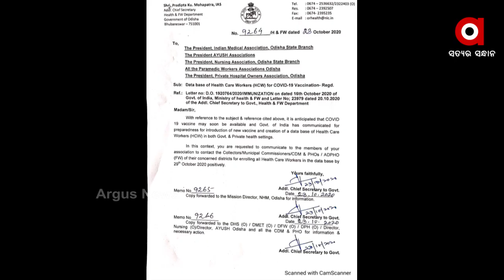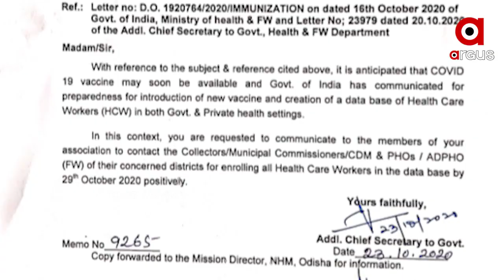କୋରୋନା ଯୋଦ୍ଧାଙ୍କୁ ପ୍ରଥମେ ମିଳବ ଟୀକା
କରୋନା ଟିକା ପ୍ରସ୍ତୁତ ପୂର୍ବରୁ କାହାକୁ ଆଗ ମିଳିବ ସେନେଇ ଡାଟା ପ୍ରସ୍ତୁତ ପାଇଁ କେନ୍ଦ୍ର ସରକାରଙ୍କ ଚିଠି ପରେ ରାଜ୍ୟରେ ଦ୍ୱନ୍ଦ । ସ୍ୱାସ୍ଥ୍ୟ ବିଭାଗର ଅତିରିକ୍ତ ମୁଖ୍ୟ ଶାସନ ସଚିବ ବିଭିନ୍ନ ଡାକ୍ତର, ନର୍ସ ଓ ପାରମେଡିକ ଷ୍ଟାଫ ସଂଘକୁ ଚିଠି ଲେଖି 29 ତାରିଖ ମଧ୍ୟରେ ତଥ୍ୟ ଦେବାକୁ ନିର୍ଦ୍ଦେଶ ଦେଇଛନ୍ତି .
ଅଧିକ ଖବର ପାଇଁ ଡ଼ାଉନଲୋଡ କରନ୍ତୁ “Argus News” ଆପ୍